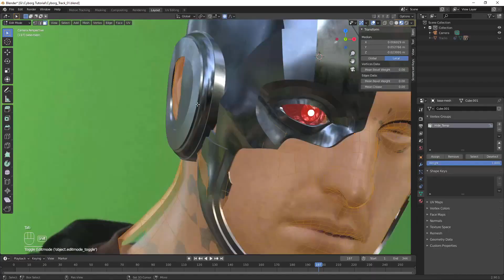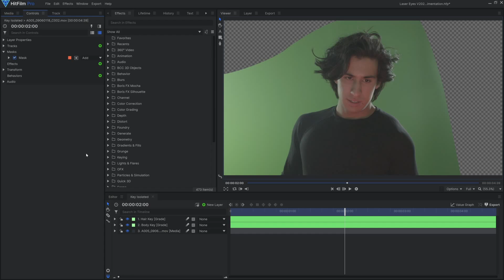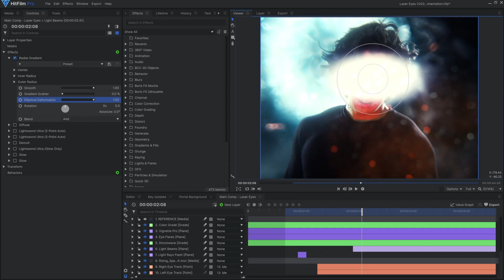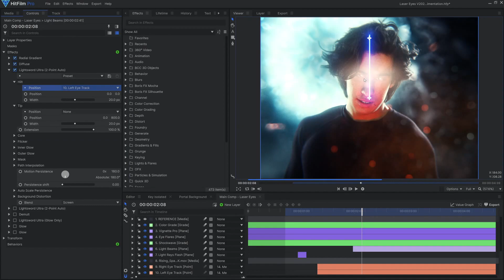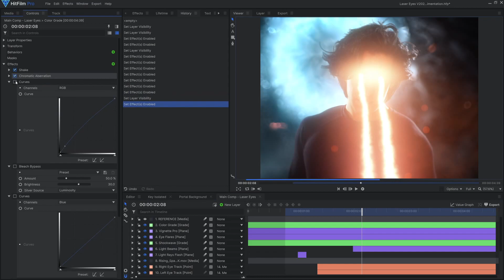Justice League Superman HEAT VISION VFX | HitFilm Tutorial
Want to join the Justice League and incinerate your enemies with lasers? Now you can! Javert takes you through how to recreate Superman's heat vision effects, straight from the Snyder Cut!

Chapters
00:00 Intro
00:49 Filming, Keying, BG creation
2:46 Laser Beams
4:22 Color Grade